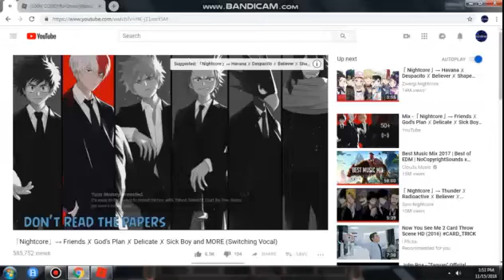Roblox: Ro Ghoul Alpha New Codes Updated! RC Codes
New Codes

!Code Sub2Roball

!Code Sub2ItsBear

!Code Sub2GoldenOwl

!Code Sub2ibemaine

!Code Sub2OrdinaryPotato

!Code Sub2Marleus

!Code Sub2Sagee4

!Code Sub2NanoProdigy

!Code Sub2KeizoHaHa

!Code Sub2HunterGodSlayer

!Code Sub2Praveen

!Code Sub2Recca

!Code Sub2MIANNN